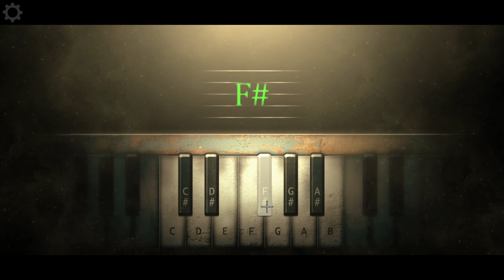WHY IS HE DOING THIS? || Heal: Console Edition [SFW]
JC (Sovereign RR) puts a gentlemen through the paces in this unique puzzler. Why is he doing these puzzles? Only he knows...I think.

Game Responsibly, Game With A Buddy! Join ETHERxSOCIAL! ★

Extra Credit! ★
*all rights go the respected owner(s)/creator(s) of the song